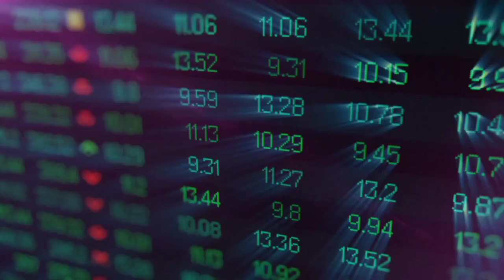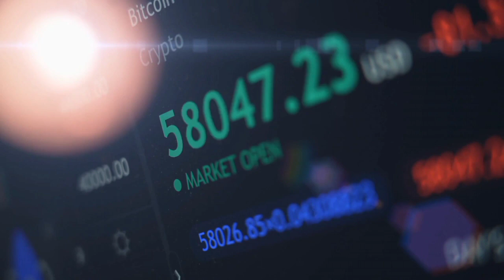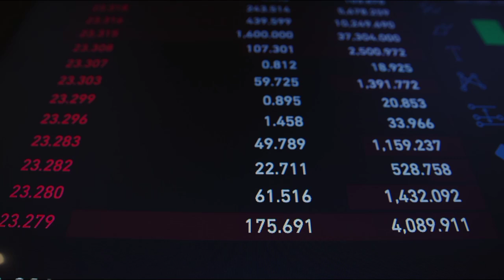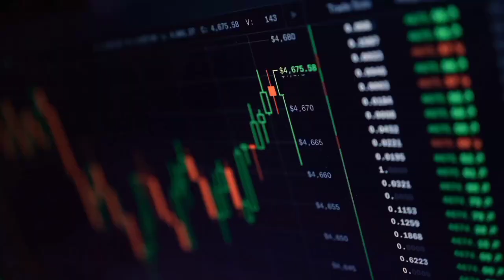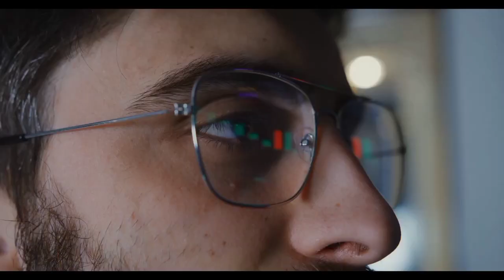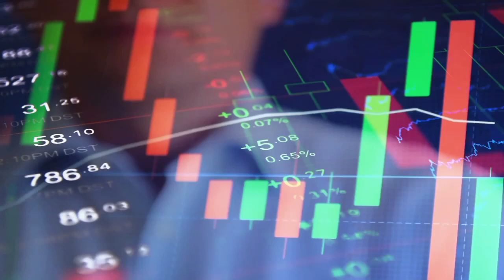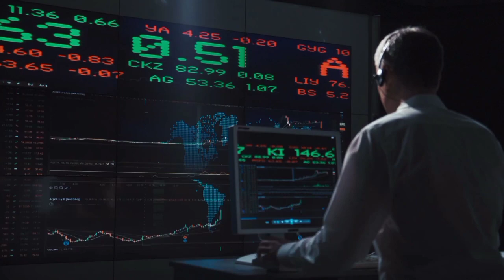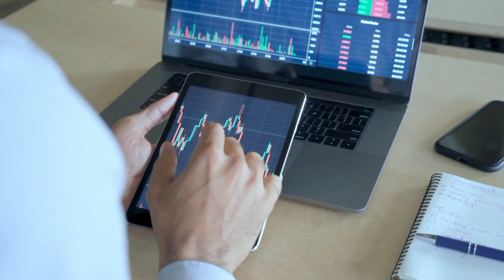NO F#*KING WAY! SHIBARIUM SENDS SHIBA INU TO ($15.00😲) OVERNIGHT!? - SHIB NEWS TODAY